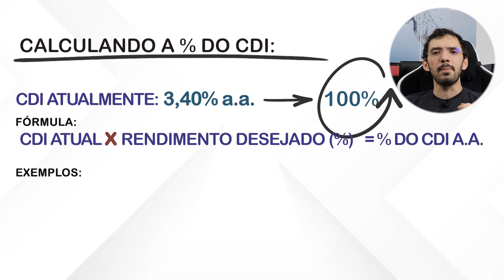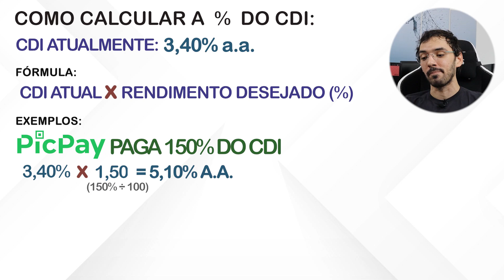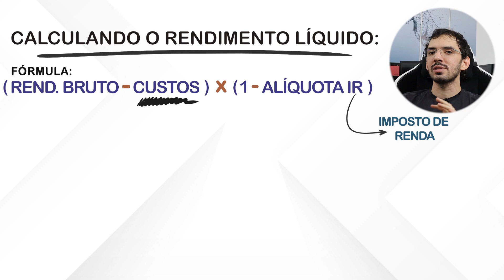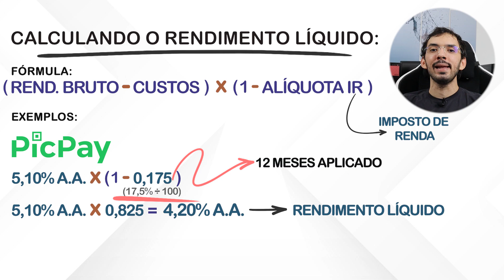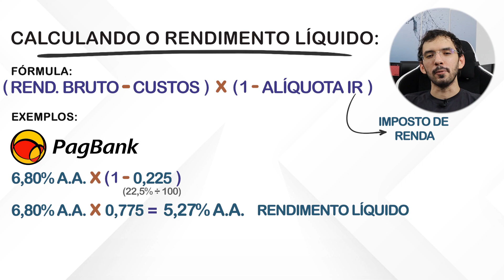Como calcular a porcentagem do CDI e o rendimento já descontado o Imposto de Renda antes de aplicar!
Se você é aquele tipo de investidor iniciante que espera a aplicação vencer para verificar o quanto rendeu, saiba que o planejamento antecipado evitará surpresas na rentabilidade. E é isso que faremos neste vídeo, calcularemos de forma simples e objetiva, não precisa de uma folha A4, até em um guardanapo de lanchonete é possível realizar os cálculos, rsrsr. Vamos calcular primeiro a (%) porcentagem do CDI (Certificado de depósito interfinanceiro ou interbancário), independe de ser 110%, 120%, 150%, 220% e outros. Um dúvida rápida, você sabe o que é rendimento bruto e líquido?

Já posso lhe antecipar que a rentabilidade bruta não é descontado nada, já a rentabilidade líquida é descontado tudo que tem direito a depender do tipo de aplicação. A segunda parte do conteúdo faremos o calculo baseado no imposto mais comum na Renda Fixa, Imposto de Renda (IR), ou seja, você enfim vai entender a (%) porcentagem do CDI já descontado o IR antes de aplicar, legal né?

Para o vídeo ficar de forma didática, utilizaremos exemplos de acordo com o PicPay (150% do CDI) e PagBank (200% do CDI), mas lembrando os cálculos são genéricos e podem ser usado para qualquer instituição. Gosta de acompanhar diversos assuntos sobre o mundo financeiro e como economizar nos gastos do dia a dia ou estava procurando este conteúdo? Aproveita e deixa aquele like de apoio ao nosso trabalho e promova este vídeo para mais pessoas compartilhando. Ah!

0:00 - Abertura
0:10 - Objetivo
0:55 - Público alvo
1:08 - CDI Atual
1:21 - Cálculo da porcentagem do CDI
1:56 - Exemplos calculando o CDI
3:19 - Cálculo do Rendimento Líquido
3:58 - Exemplos Rendimento Líquido
6:10 - Rendimento Bruto vs Rendimento Líquido
6:35 - Observação sobre o IOF
7:18 - Participação
7:40 - Conclusão

:: COMUNICADO / ALERTA
Este vídeo NÃO É PATROCINADO e NÃO POSSUI o PROPÓSITO de incentivá-lo a utilizar o aplicativo em questão, carteira digital de pagamento, conta digital, conta corrente, cartão de crédito, serviços e/ou programas. O intuito do conteúdo é fornecer conhecimento / informação para então, você tomar a melhor decisão de acordo com o seu perfil exclusivamente.